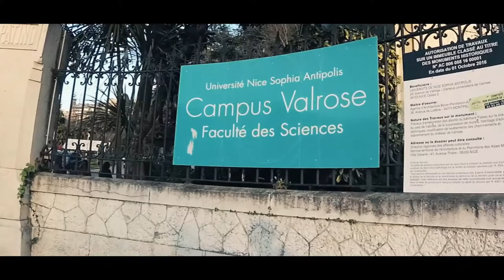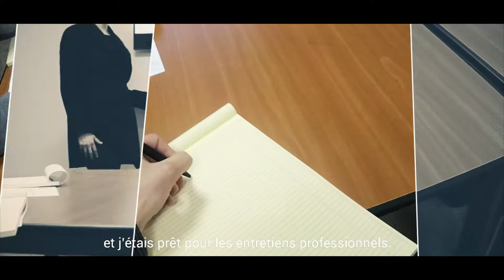Université Nice Sophia Antipolis - Sciences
Alexis, étudiant en sciences, a bénéficié d'une séance de coaching pour décrocher un contrat en alternance